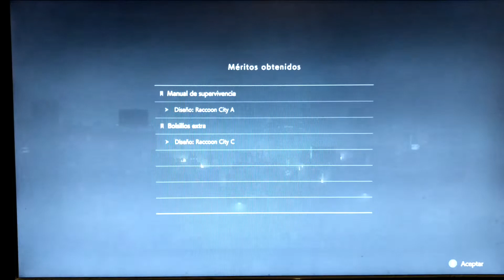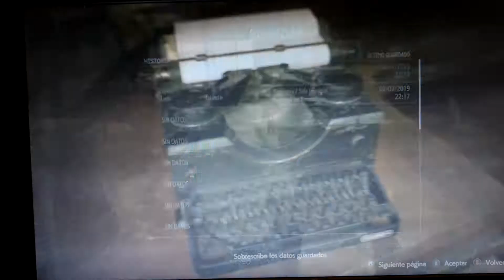Resident Evil 2 remake parte 7 abriendo las puertas con cadenas